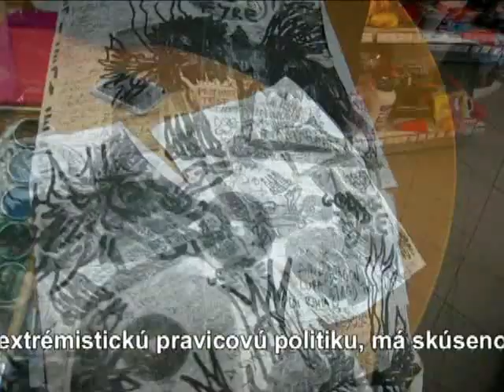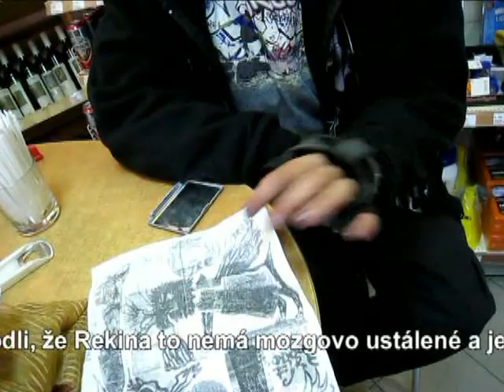Rekina - Rimava.sk pozvala na kavm na benzinovm pumpm ťažkú ultrapravičiarku